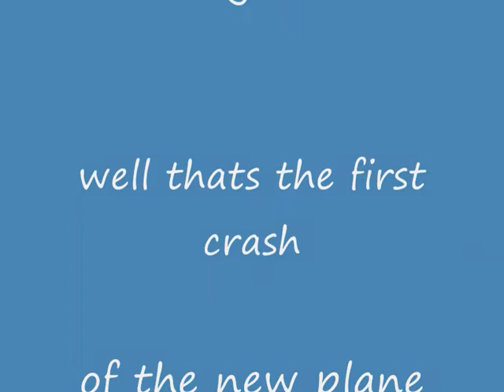Parrkzone Radian Calm Day 02